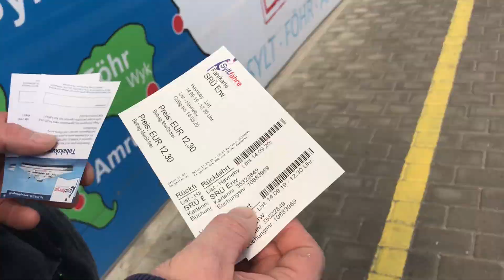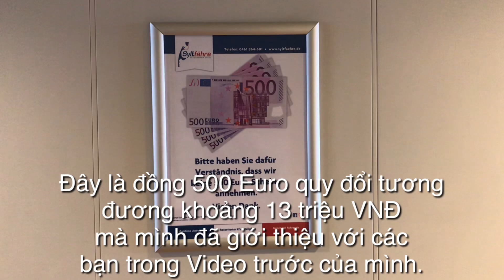Cuộc sống ở Đức: Đảo Sylt - Đảo của người giàu | Phuong Na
Điều ấy cũng chính là việc động viên tinh thần, ủng hộ cho Kênh Phuong Na - Cuộc Sống Đức ra đc nhiều Video hữu ích và phát triển các bạn nhé.